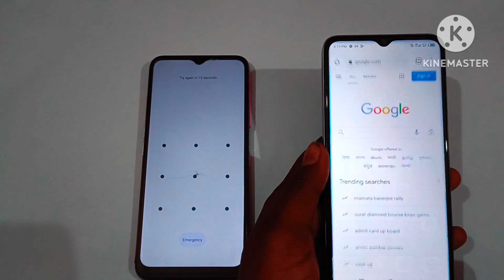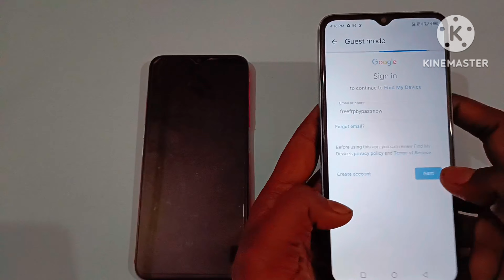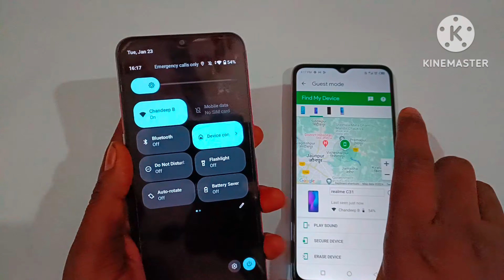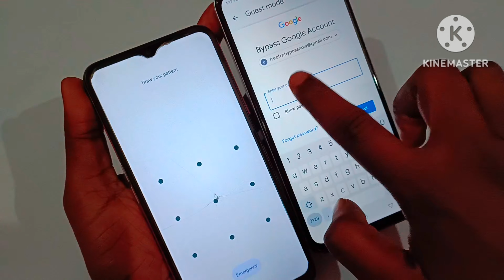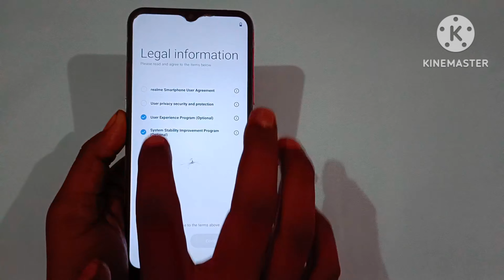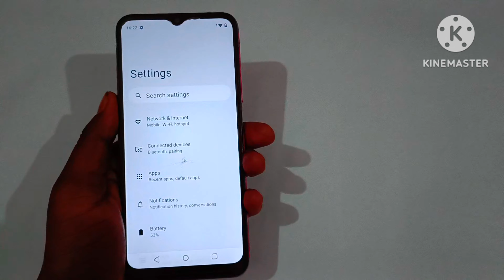Realme C31 (RMX3501) Hard Reset Not Working | Realme C31 Pattern Unlock | Realme C31 Password Unlock